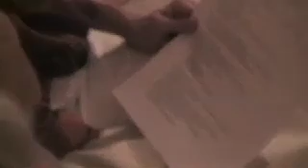Invitus, Regina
Aeneas' speech to Dido in the underworld, as an aria.